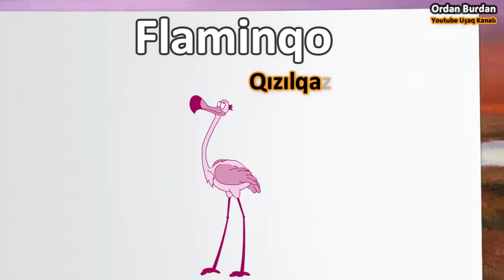Vehsi Heyvanlar ve Vehsi Quslar (Korpe Balalar Ucun Oyredici Video)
Vəhşi heyvanlar və Vəhşi Quşlar